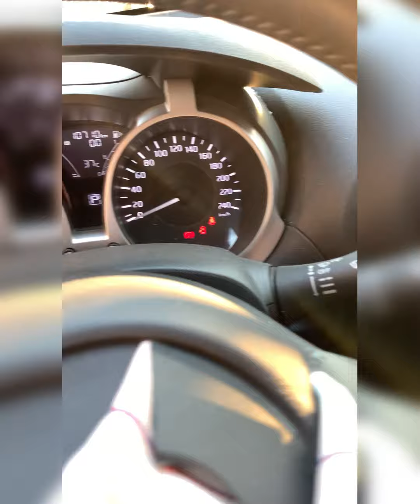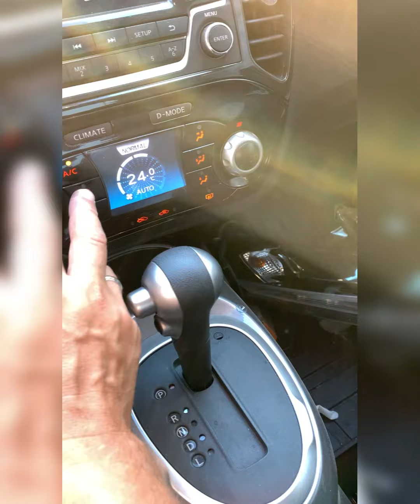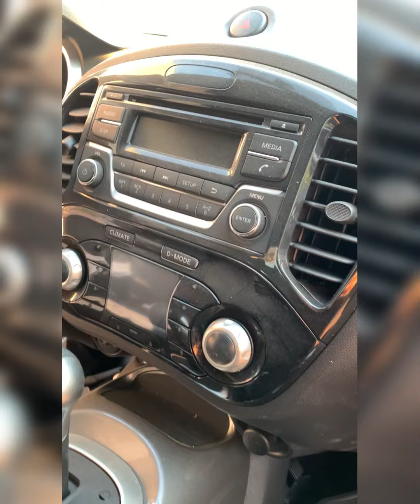Жук 🪲 это невероятно, глаза боятся, руки делают.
Это был потрясающий проект, на этом мы не остановились и продолжаем творить. YOO